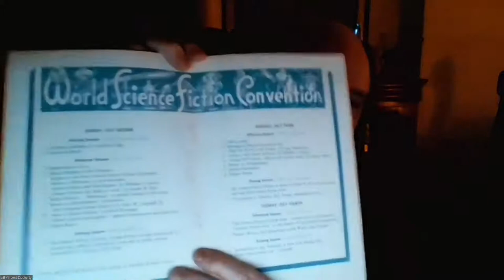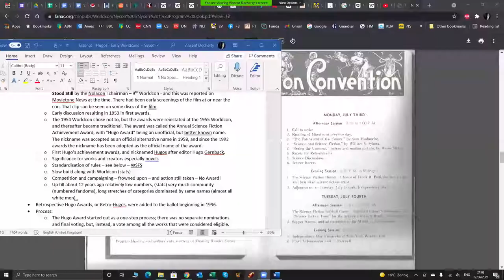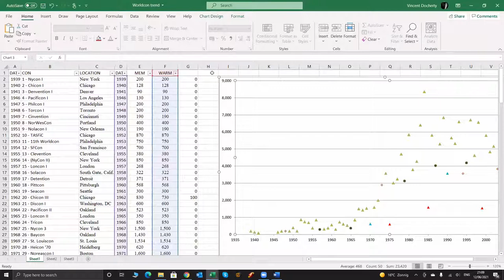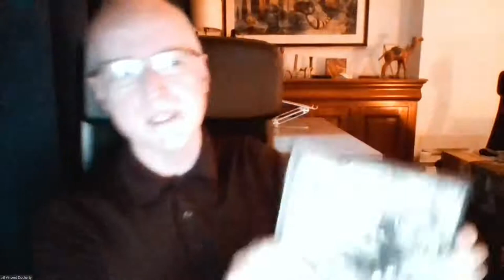Future of the HUGO, ASTOUNDING, and LODESTAR Awards: Worldcon Insiders Discuss History and Trends.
Three Worldcon insiders, Tammy Coxen, Nicholas Whyte, and Vincent Docherty will join Karen and Alan to discuss the Hugo, Astounding, and Lodestar awards, their history, and their future.